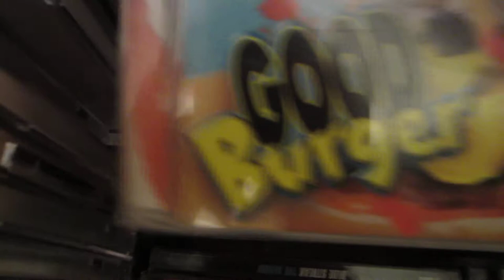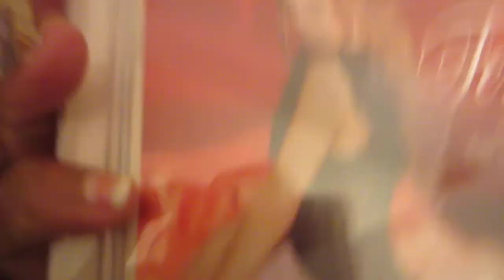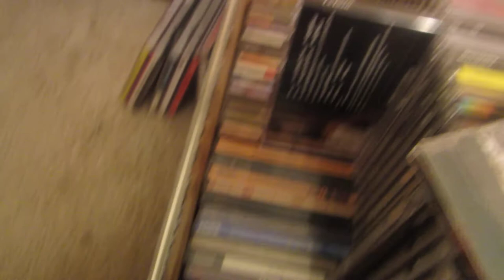My Music Collection pt.2!! xD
More music, so much more that I needed a pt2. Enjoy!